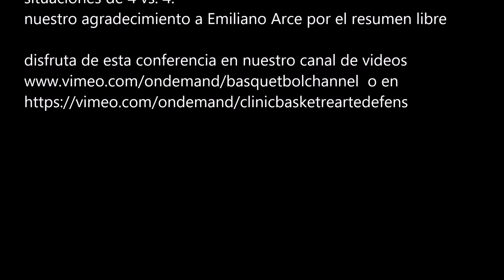Esquema básico defensivo de un equipo curso no presencial de basquetbol Ariel Rearte